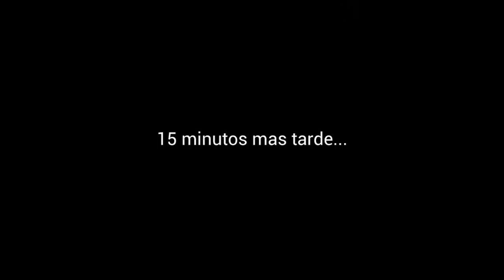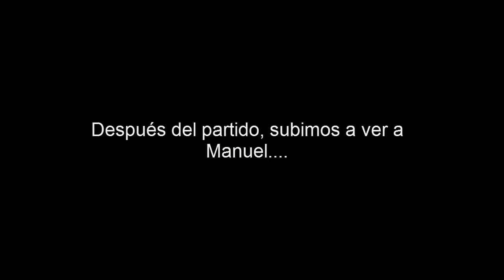Virus M - Película de expresión corporal